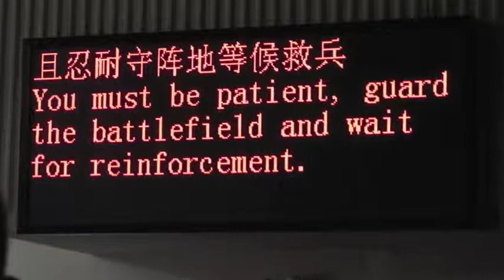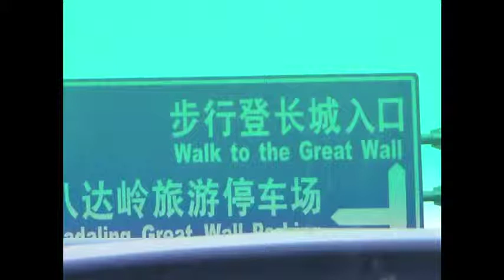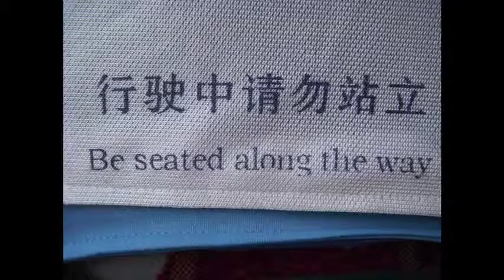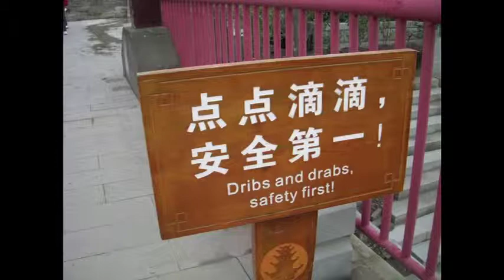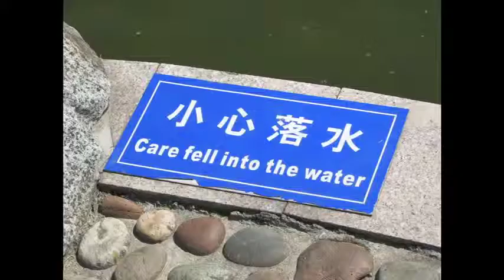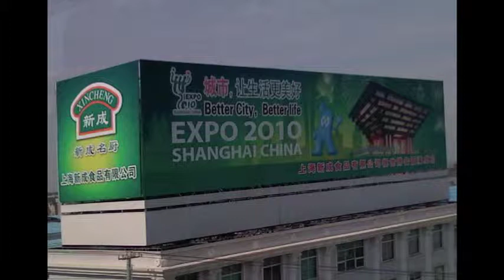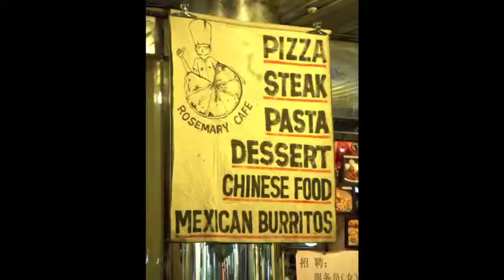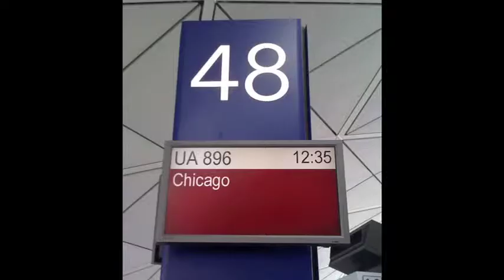CHINA 2010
Highlights of China, including Beijing, Forbidden City, Summer Palace, Great Wall, Xian, terra cotta warriors, Yangtze and Li River cruises through three gorges, the dam, Wuhan, Chongqing, Shanghai, Hong Kong.